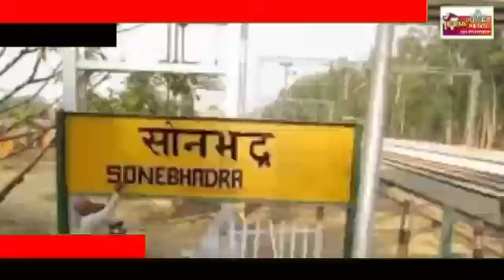सोनभद्र में 3000 टन सोना मिलने का दावा झूठा, GSI ने दिया स्पष्टीकरण देखें पूरी सच्चाई...